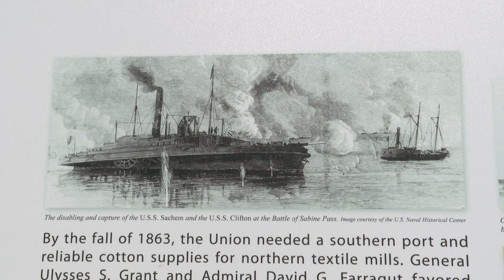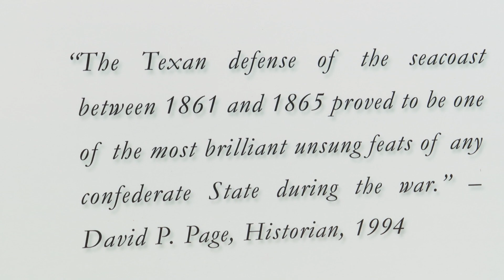Texas in the Civil War - Untold Battle of Sabine Pass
Texas in the Civil War isn't something you typically hear about, and the Battle of Sabine Pass is one of the most untold stories about Texas's most significant battle in the war. Watch the video to hear the story of how Lt. Dick Dowling and his small and scrappy group of men fought back the huge Union army forces, preventing Union forces from invading Texas during the war.

In fact, the mind-blowing strategy used by this scrappy group of Texans to defeat the Union army is still studied by historians to this day.